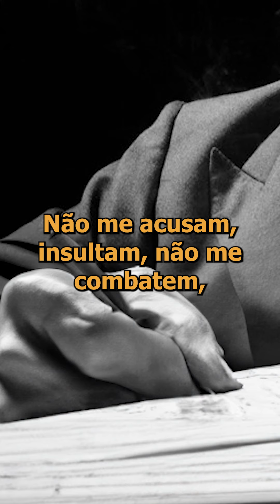As últimas palavras de Getúlio Vargas - Carta Testamento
LEITURAS SUGERIDAS

Acesse o Site do Canal para lista completa de livros, resumos e exercícios com gabarito!!

Você provavelmente já ouviu a icônica frase de Getúlio Vargas: "saí da vida para entrar na história". Sabe de onde vem esta frase? Ela vem da sua carta testamento, um documento deixado por Vargas ao povo brasileiro após a sua morte. Conheça na integra esta carta aqui no Visita ao Passado!

.Guerras Mundiais:

-A história da Primeira Guerra Mundial: 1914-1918
-A Primeira Guerra Mundial: Os 1.590 dias que transformaram o mundo
-O Brasil na Primeira Guerra Mundial: A longa travessia
-A Segunda Guerra Mundial
-A Segunda Guerra Mundial: Os 2.174 dias que mudaram o mundo
-Fibra de Herói - Uma história da Força Expedicionária Brasileira

.Militar:

-A Arte da Guerra: Edição de luxo

.História do Brasil:

-O Brasil Colonial (Vol. 1): 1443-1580
-O Brasil Colonial (Vol. 2): 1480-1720
-O Brasil Colonial: Volume 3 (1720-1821)
-O trato dos viventes: Formação do Brasil no Atlântico Sul
-A África na sala de aula: visita à história contemporânea
-Dicionário da escravidão e liberdade: 50 textos críticos

.Teoria da história:

-Apologia da história: Ou o ofício do historiador
-A Sociedade Feudal
-A escola dos Annales (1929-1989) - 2ª edição: A Revolução Francesa da historiografia
-Oficina da História
-Os excluídos da história: Operários, mulheres e prisioneiros